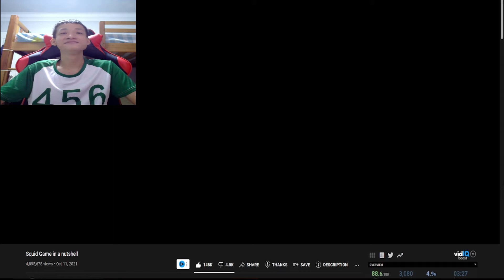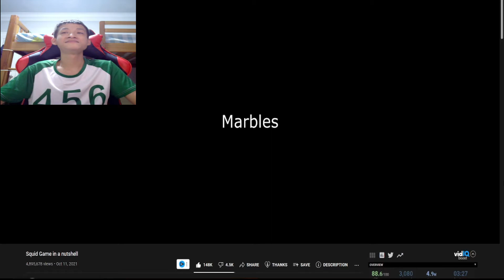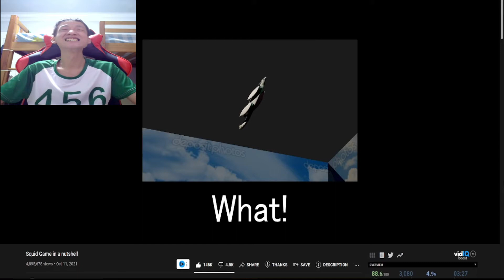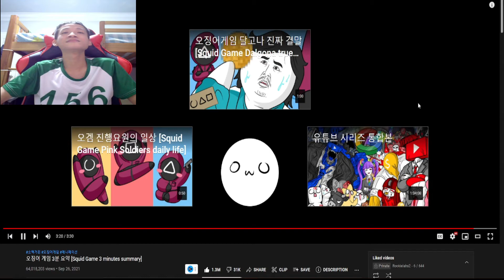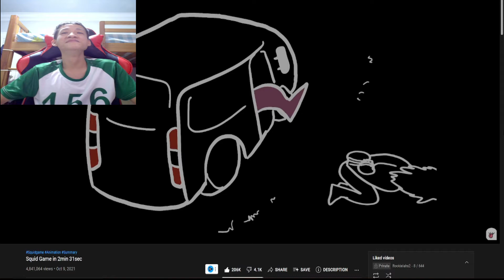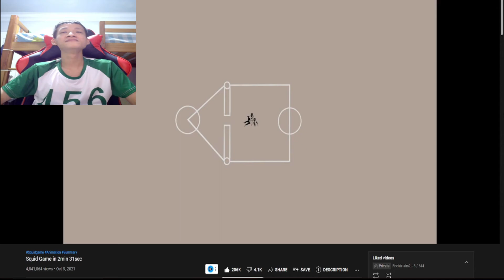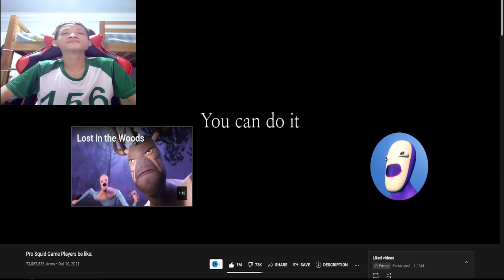ASMR Funny Squid Game Meme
Happy Halloweeeeeeeeeeeeen Day 2021!

Watch out for the witches at your house!